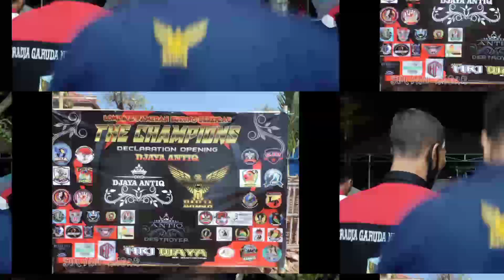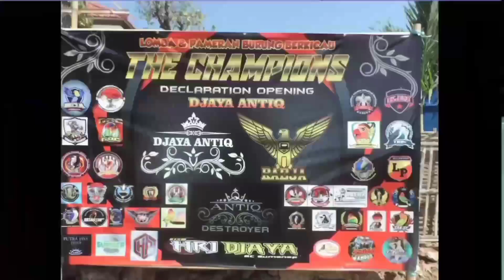Penutupan Deklaration Opening DJAYA ANTIQ RADJA oleh Pak ASEP SEKJEN RGN pusat_ SULTAN AKBAR